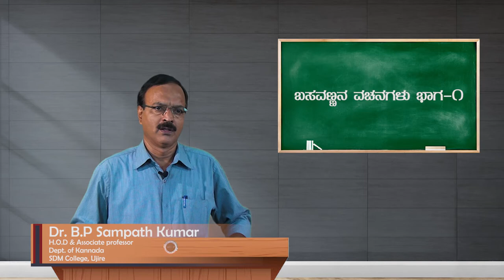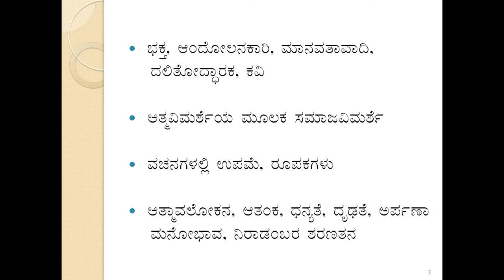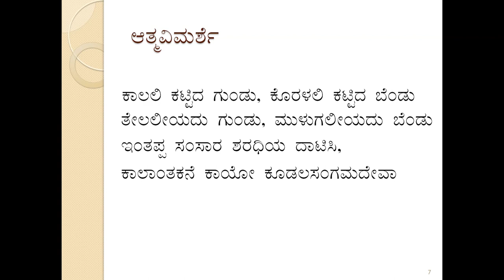SDM E-learning: ಬಸವಣ್ಣನ ವಚನಗಳು ಭಾಗ-1 (Dr. BP Sampath Kumar)